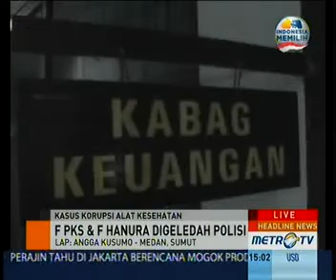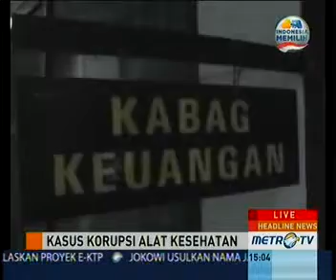Ruang Kerja DPRD Sumut Digeledah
Medan: Penyidik Polda Sumatra Utara (Sumut) menggeledah ruang kerja sejumlah anggota DPRD provinsi tersebut. Penggeledahan terkait dengan penyidikan dugaan korupsi pengadaan alat kesehatan dan Keluarga Berencana di enam kabupaten/kota yang menggunakan dana bantuan bawahan pada tahun anggaran 2012.

Penggeledahan berlangsung di gedung yang berlokasi di Medan itu mulai pukul 09.00 WIB, Jumat (30/8). Kasubdit III Tipikor Polda Sumut AKBP Yuda Nusa memimpin penyidikan.

Ia dan sejumlah anggotanya mendatangi Kantor Sekretariat DPRD Sumut. Penyidik lantas menggeledah ruang kerja Kepala Bagian Keuangan Nirmawati Siregar dan Sekretaris Dewan (Sekwan) Randiman Tarigan.

Lalu penyidik berpindah ke lantai 2 untuk menggeledah ruang kerja Wakil Ketua DPRD Sumut Sigit Pramono Asri. Selama 30 menit kemudian, penyidik naik ke lantai 4 untuk menggeledah ruang kerja Ketua Fraksi Hanura Zulkifli Siregar dan anggotanya.

Kemudian, penyidik mendatangi ruang kerja Ketua Fraksi PKS Hidayatullah dan anggotanya. Penyidik mengecek sejumlah dokumen di ruang-ruang tersebut.

Polisi belum memberikan keterangan resmi terkait hasil penggeledahan. Namun polisi mengatakan status Sigit dan Zulkifli masih saksi.

Kasus itu bermula pada dugaan penggelembungan anggaran proyek. Sembilan orang pun menjadi tersangka. Mereka berasal dari kalangan pejabat dan perusahaan rekanan di Sumut.

Proyek itu mendapat alokasi anggaran hingga Rp80 miliar. Alokasi itu untuk mengadakan alat kesehatan dan KB di enam kabupaten/kota di antaranya Toba Samosir, Labuhan Batu Selatan, Padang Lawas Utara, dan Sibolga.

Editor: Laela Badriyah